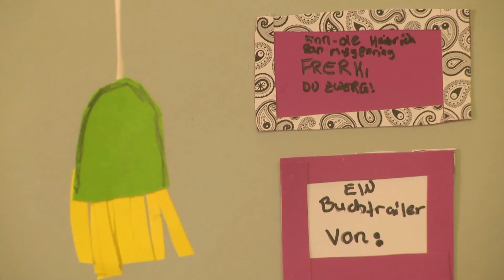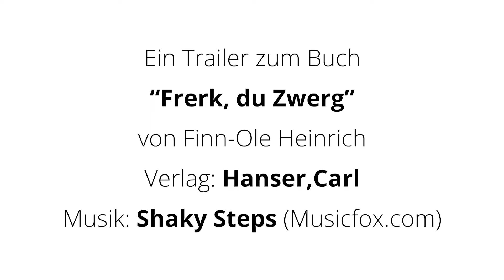Bücherhelden Gröpelingen - Frerk du Zwerg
Im Projekt BÜCHERHELDEN.mov entdecken Kinder neue Lieblingsbücher, entwickeln Motivation am Lesen und drehen kleine Filmtrailer, um andere mit ihrer Begeisterung anzustecken. Außerdem gestalten sie eine Lesehöhle, in der die Filme in den Bibliotheken gezeigt werden. BÜCHERHELDEN.mov.

Creaclic ist eine Medienagentur in Bremen und Neuenkirchen-Vörden mit besonderem Fokus auf filmische Arbeit im sozialen Bereich.